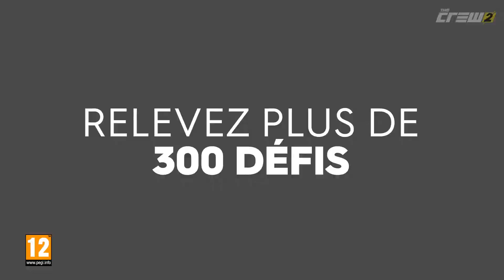The Crew 2 : Le Collectionneur (Hobbies) - Trailer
DÉCOUVREZ LES HOBBIES
Révélez votre passion et débloquez des récompenses exclusives en accomplissant des actions thématiques dans The Crew 2.